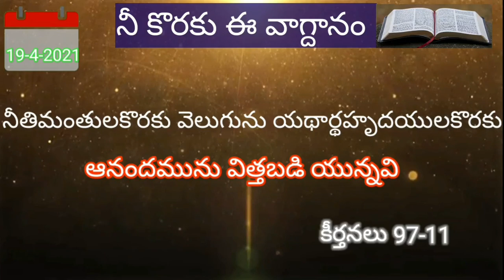నీ కొరకు ఈ వాగ్దానం 📖 19-4-2021